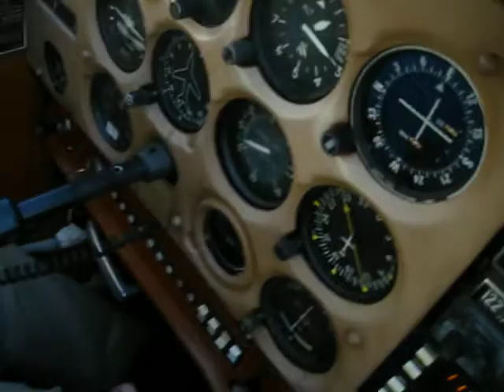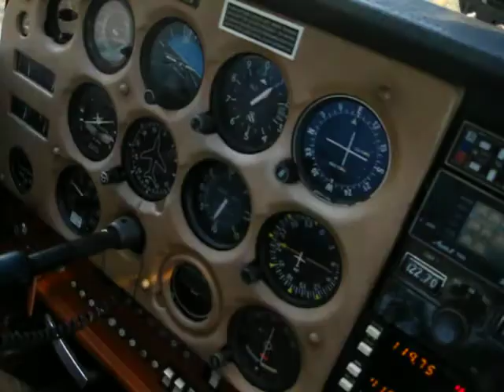Fall Color Aerial Tour 2011 Oct. 8th ~ Landing the Cessna 172 @ Grand Ledge, MI.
Fall Color aerial tour event @ Abrams Municipal Airport Grand Ledge, Michigan. 10/8/11.